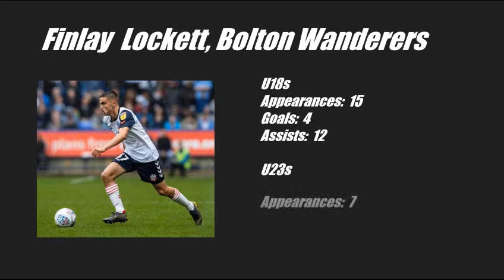Finlay Lockett | Highlights | 2019/20